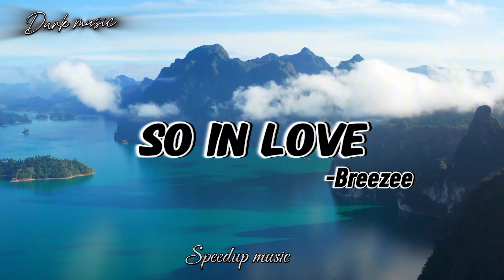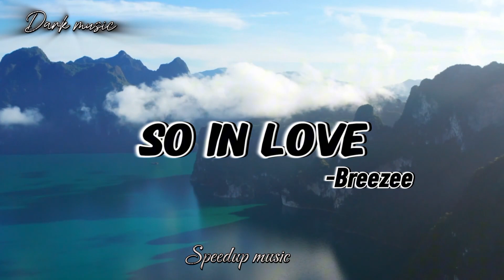Breezee - So in love || speed up music